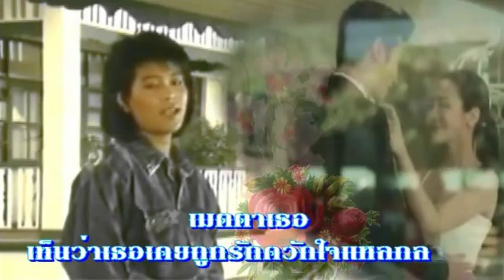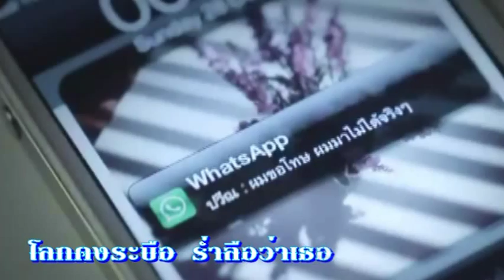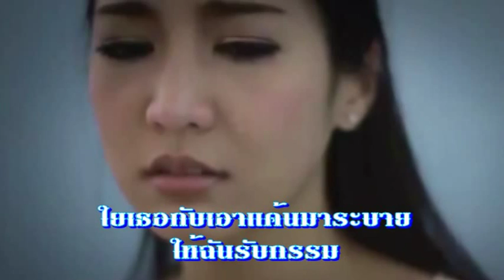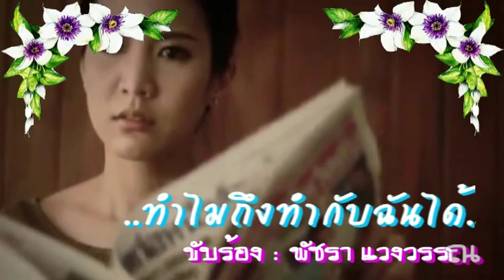ทำไมถึงทำกับฉันได้ -พัชรา แวงวรรณ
ทำไมถึงทำกับฉันได้..ขับร้องโดย เอ๋- พัชรา แวงวรรณ..Created by Peerades